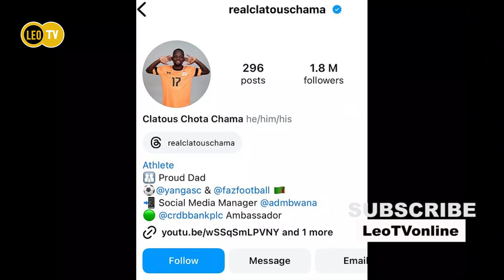GEORGE AMBANGILE aongea kuhusu TETESI za CHAMA Kurejea SIMBA, anarejesha HELA/ Yanga Hoi?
AMBANGILE kuhusu TETESI za CHAMA Kurejea SIMBA, anarejesha HELA